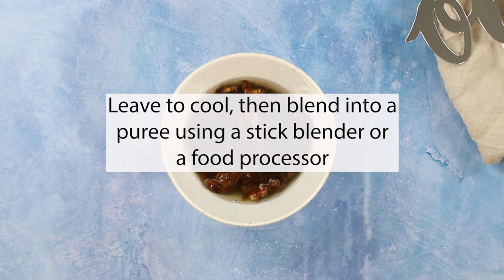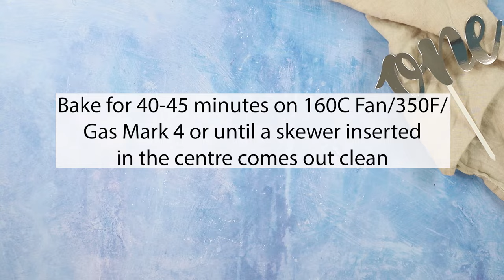Baby's 1st Birthday Cake Recipe - Refined sugar free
This two tier cake is perfect for your little one's first birthday! This refined sugar free cake is sweetened with dates and fruit, and the frosting with agave nectar.